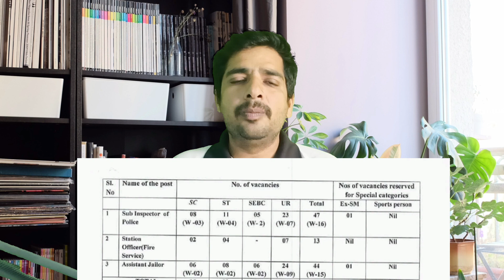CPSE 19 | Odisha police SI recruitment 2019 Physical Test Update